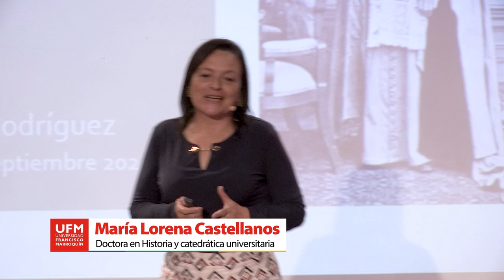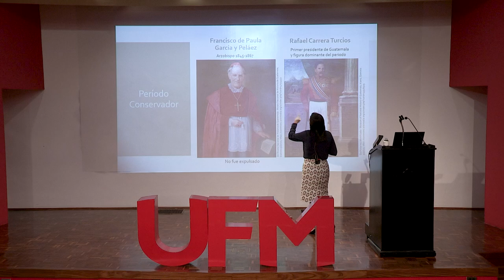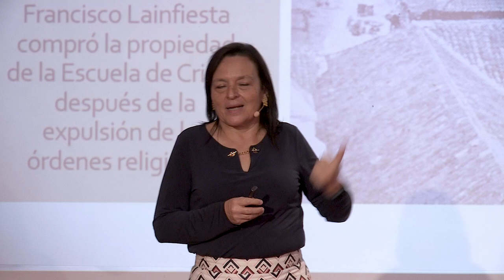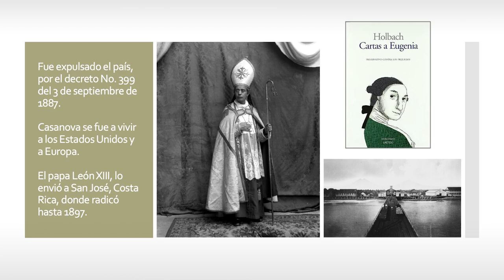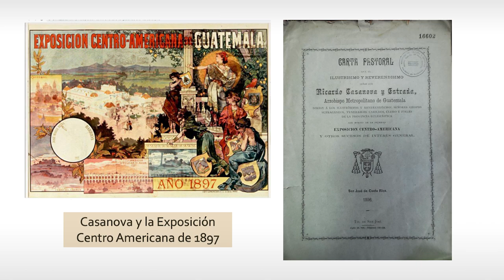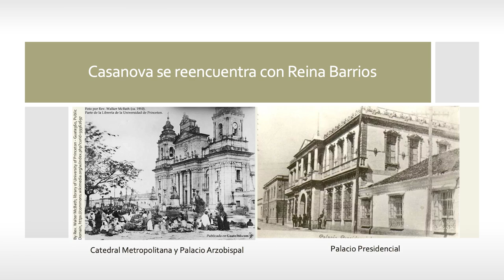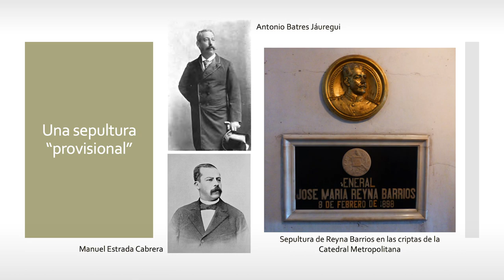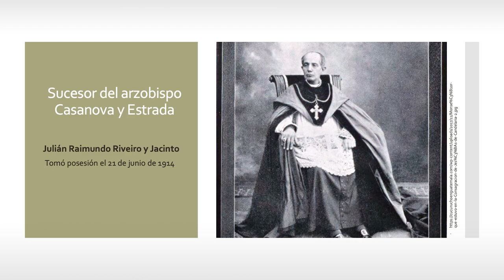Entre la fe y la persecución: el arzobispo Casanova y los liberales | Lorena Castellanos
El Departamento de Educación de la Universidad Francisco Marroquín, presenta en la Cátedra Salvador Aguado, en su más reciente edición titulada "En el Amor y en la Guerra", una reflexión sobre las fuerzas complejas y entrelazadas que modelan las preferencias, pasiones, alianzas y conflictos en diversos ámbitos.

A través de un análisis se explora cómo factores personales, familiares, políticos, económicos, filosóficos y religiosos influyen y transforman las afinidades y los desacuerdos entre individuos, empresas y naciones.

Te invitamos a explorar las ediciones anteriores de la Cátedra Salvador Aguado y ser parte de esta fascinante travesía intelectual.